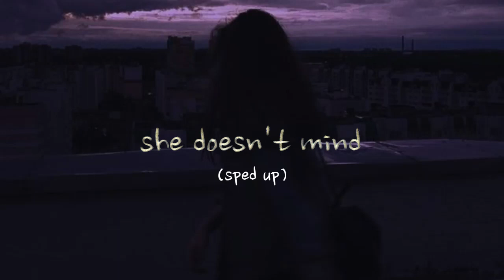Sean Paul - She Doesn't Mind (sped up)